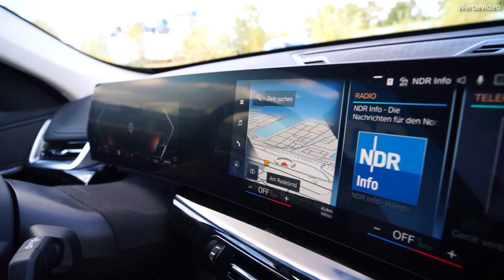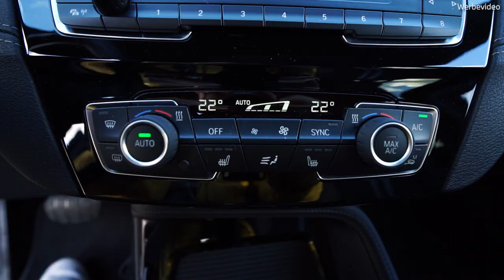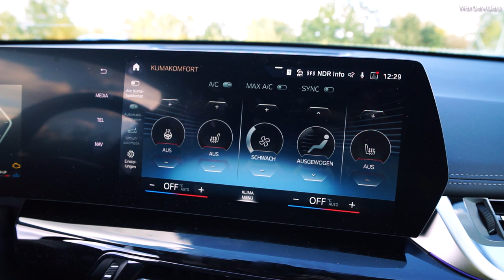BMW X1 2022 (U11) - Alt vs. Neu Vergleich | Review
Alter X1 oder neuer? Wir vergleichen den neuen BMW X1 (U11) mit seinem Vorgänger (F48). Dabei zeigen wir euch, was sich am Design uns vor allem bei den Features im Innenraum getan hat. Die größte Änderung ist das neue BMW Curved Display mit dem OS8. Mehr erfahrt ihr im Video!

►Kapitelübersicht:
00:00 Neuer X1 Motorisierungen
02:08 Ausstattungsvarianten & Farben
02:47 Front-Design
03:10 Seitenansicht
03:50 Heck-Design
04:16 Kofferraum
04:50 Rücksitzbank
07:09 Interieur
09:32 iX1 und Plug In Hybride

BMW X1 sDrive18i (U11) Kraftstoffverbrauch kombiniert in l/100 km: - (NEFZ) / 7,1-6,3 (WLTP); CO2-Emissionen kombiniert in g/km: - (NEFZ) /  159-143 (WLTP)

BMW X1 sDrive20i (U11) Kraftstoffverbrauch kombiniert in l/100 km: - (NEFZ) / 6,6-5,9 (WLTP); CO2-Emissionen kombiniert in g/km: - (NEFZ) / 149-133 (WLTP)

BMW X1 xDrive23i (U11) Kraftstoffverbrauch kombiniert in l/100 km: - (NEFZ) / 7,2-6,5 (WLTP) ; CO2-Emissionen kombiniert in g/km: - (NEFZ) / 163-146 (WLTP)

BMW X1 sDrive18d (U11) Kraftstoffverbrauch kombiniert in l/100 km: - (NEFZ) / 5,5-4,9 (WLTP) ; CO2-Emissionen kombiniert in g/km: - (NEFZ) / 145-129 (WLTP)

BMW X1 xDrive20d (U11) Kraftstoffverbrauch kombiniert in l/100 km: - (NEFZ) / 5,4-4,8 (WLTP) ; CO2-Emissionen kombiniert in g/km: - (NEFZ) / 142-127 (WLTP)

BMW X1 xDrive23d (U11) Kraftstoffverbrauch kombiniert in l/100 km: - (NEFZ) / 5,4-4,8 (WLTP) ; CO2-Emissionen kombiniert in g/km: - (NEFZ) / 141-125 (WLTP)

BMW X1 xDrive25e (U11): Kraftstoffverbrauch gewichtet kombiniert in l/100 km: - (NEFZ) / 1,0-0,7 (WLTP); CO2-Emissionen gewichtet kombiniert in g/km: - (NEFZ) / 22-15 (WLTP); Stromverbrauch gewichtet kombiniert in kWh/100 km: - (NEFZ) / 16,8-14,6 (WLTP); Elektrische Reichweite (WLTP) in km: 77-92

BMW X1 xDrive30e (U11): Kraftstoffverbrauch gewichtet kombiniert in l/100 km: - (NEFZ) / 1,0-0,7 (WLTP); CO2-Emissionen gewichtet kombiniert in g/km: - (NEFZ) / 23-16 (WLTP); Stromverbrauch gewichtet kombiniert in kWh/100 km: - (NEFZ) / 16,9-14,7 (WLTP); Elektrische Reichweite (WLTP) in km: 76-88

BMW iX1 xDrive30: Stromverbrauch in kWh/100 km: - (NEFZ) / 18,1-16,8 (WLTP); Elektrische Reichweite (WLTP) in km: 417-440

BMW X1 sDrive18i (F48) Kraftstoffverbrauch kombiniert in l/100 km: - (NEFZ) / 5,80 (WLTP); CO2-Emissionen kombiniert in g/km: - (NEFZ) / 157 (WLTP)

Offizielle Angaben zu Kraftstoffverbrauch und CO2-Emissionen wurden nach dem vorgeschriebenen Messverfahren ermittelt und entsprechen der VO (EU) 715/2007 in der jeweils geltenden Fassung. Angaben im NEFZ berücksichtigen bei Spannbreiten Unterschiede in der gewählten Rad- und Reifengröße, im WLTP jegliche Sonderausstattung. Für die Bemessung von Steuern und anderen fahrzeugbezogenen Abgaben, die (auch) auf den CO2-Ausstoß abstellen, sowie ggf. für die Zwecke von fahrzeugspezifischen Förderungen werden WLTP-Werte verwendet. Aufgeführte NEFZ-Werte wurden ggf. auf Basis des neuen WLTP-Messverfahrens ermittelt und zur Vergleichbarkeit auf das NEFZ-Messverfahren zurückgerechnet. Weitere Informationen zu den Messverfahren WLTP und NEFZ finden Sie
Weitere Informationen zum offiziellen Kraftstoffverbrauch und den offiziellen spezifischen CO2-Emissionen neuer Personenkraftwagen können dem „Leitfaden über den Kraftstoffverbrauch, die CO2-Emissionen und den Stromverbrauch neuer Personenkraftwagenmodelle“ entnommen werden, der an allen Verkaufsstellen, bei der Deutschen Automobil Treuhand GmbH (DAT), Hellmuth-Hirth-Str. unentgeltlich erhältlich ist. Abbildung/en zeigt/en Sonderausstattungen.